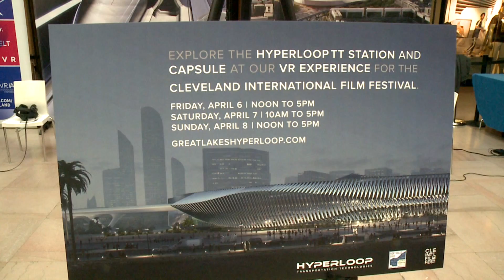Hyperloop virtual reality